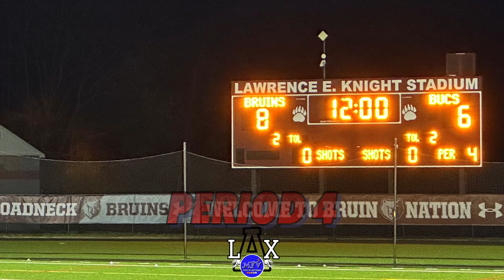🥍 🥍 GAME OF THE WEEK Kent Island vs Broadneck | Varsity Lacrosse Highlights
🥍 🥍  GAME OF THE WEEK Kent Island vs Broadneck  | Varsity Lacrosse Highlights. In this episode of MillerFlowVlogs (MFV), heads down to Broadneck High School for boys varsity lacrosse matchup between Kent Island Buccaneers vs Broadneck Bruins .

MD Lacrosse, aaco, Queen Annes county, Maryland High School Lacrosse, Varsity Lacrosse in MD, Kent Island High School, Maryland High School Sports, boys lacrosse highlights, Final Score: BUCCANEERS - 6 BRUINS - 13 Location: Broadneck HS, 1265 Green Holly Dr Annapolis, MD 21409, Also check out our previously premiered vid on MFV ❤️ ya!!! 😊 the vid!!!

SKIP TO GAME HIGHLIGHTS

0:00 - Intro
1:08 - Meet The Teams
1:21 - 1st QTR
6:06 -  2nd QTR
9:15 - 3rd QTR
11:08 - 4th QTR

SCHOOL INFO

➕ BROADNECK HIGH SCHOOL
Organization: Bruins

Address: 1265 Green Holly Dr Annapolis, MD 21409

Principal: Ms. Rachel Kennelly

➕KENT ISLAND HIGH SCHOOL
Organization: BUCCANEERS

Address: 900 Love Point Road, Stevensville, Maryland 21666

Principal: Mr. Sean Kenna